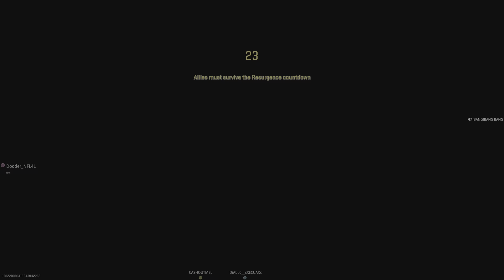Call of Duty: Modern Warfare II BANG BANG